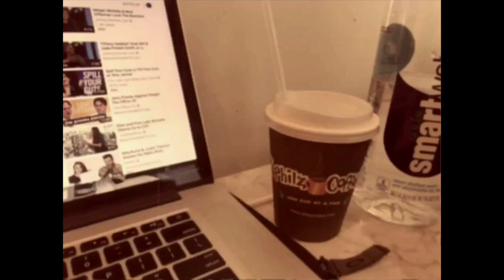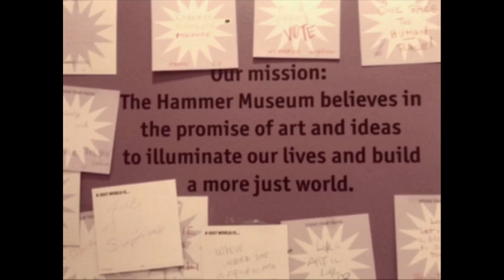|| VLOG 080818 || DTLA, HAMMER, KCON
Thank you for checking out my first vlog! This is still really new to me and I'm still getting used to it, but I just wanted to try something different to capture my memories & to bring out my inner creativity. Hope to create more interesting and exciting vlogs~
*Please watch in HD and full screen!
Camera & apps: iPhone 7+ // Splice // iMovie // 8mm
Places visited:
- Philz Coffee
- Chick-fil-A (Praise the Lord they opened one in DTLA!!)
- Hammer Museum ( for KCON West w/ Ailee, Roy Kim, & Echae Kang)